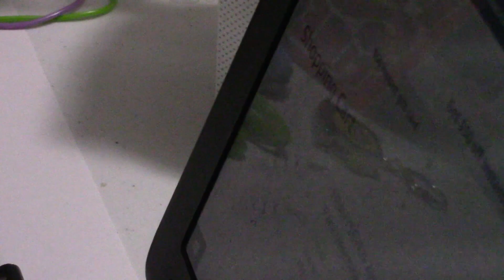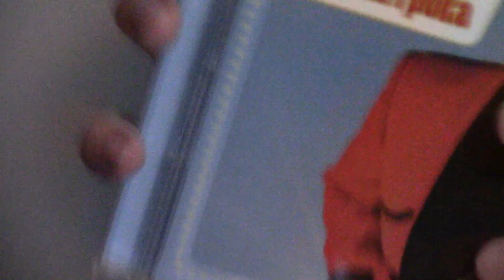The Garlic Chef gets ready for his "Garlic Cooking Tips" Live Stream!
Eat some garlic, it's good for you, ou, ou, ou, ah, haaaaaaaaaaaaaaaaaaaaaaaaaaaaaaaaaaaaaaaaaaaaaaaaaaaaaaaaaaaaaaaaaaaaaaaaaaaaaa!